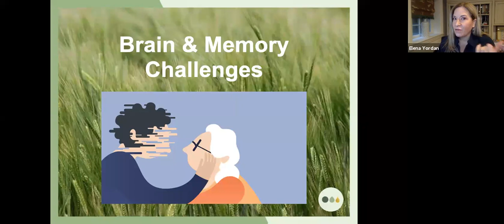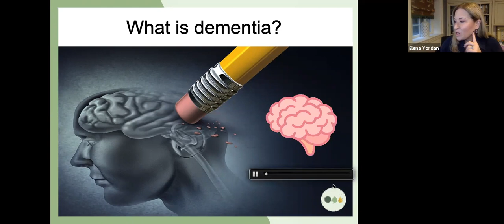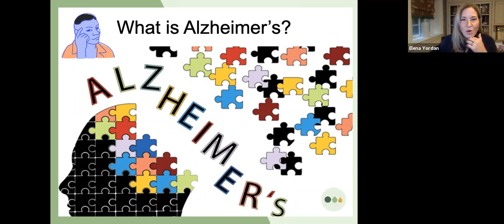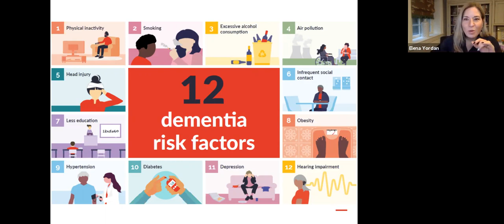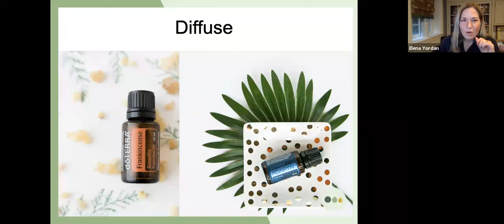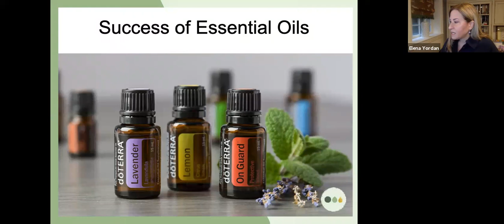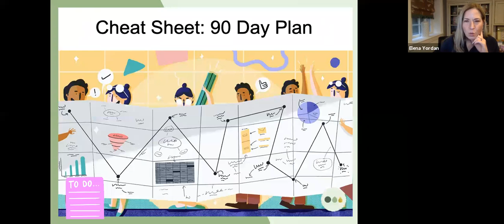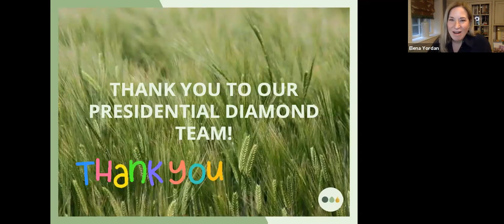Brain and Memory Challenges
In the new Zoom Call video we will discuss about Brain and Memory challenges  :
, this book you can get that here.

* Challenges through tough times.
* What is Dementia ?
* Memory loss
* What is Alzheimer's ?
* Risk factors :
#12 dementia risk factors
+ Physical Inactivity
+ Smoking
+ Excessive Alcohol Consumption
+ Air Pollution
+ Head Injury
+ Infrequent Social Contact
+ Less education
+ Obesity
+ Hypertension
+ Diabetes
+ Depression
+ Hearing Impairment
* Cheat Sheet : 90 Day Plan and more.

Keep watching!